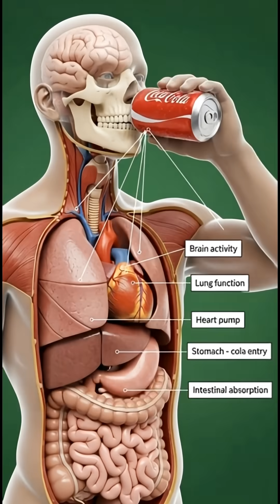one can of cola Does This to Your Entire Body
Welcome to CellVision, the channel that takes you on a cinematic journey inside the human body.
We create high-detail 3D medical animations, showing how organs work, how nutrients travel, and what happens at the microscopic level — all presented with realistic anatomy and stunning visuals.

Here, you’ll explore:
• Human anatomy in 3D
• How food moves through the body
• Organ function and nutrient absorption
• Brain, muscles, gut, and cellular processes
• Benefits and side effects explained visually
• Microscopic biological animations
• Scientific breakdowns that are simple, clear, and fascinating

Our mission is to make science easy to understand and visually unforgettable.

If you love anatomy, biology, medical science, or cinematic 3D visuals — CellVision is your new home.